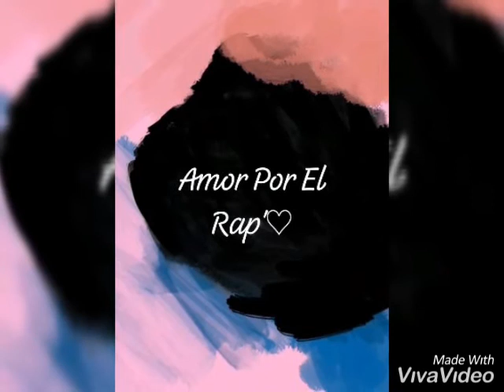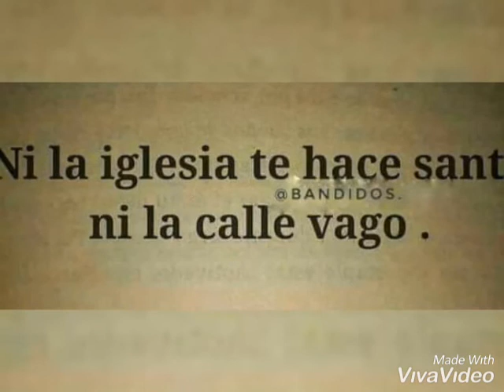No se humia un amigo👌 / KeVin CruZ👊🎵